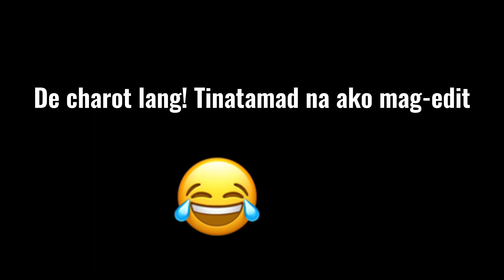VLOG #6 MUKBANG | BROASTED CHICKEN NG SAUDI (AL-BAIK) | PINOY FOODS | titavayen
Vlog Title : MUKBANG , ALBAIK / PINOY FOODS

My last bonding with my friends here in Saudi , I’ll surely miss the moment like this 🥺 few days ahead I’m gonna left this country full of memories , loved and many lessons I’ve learned and experienced 💚